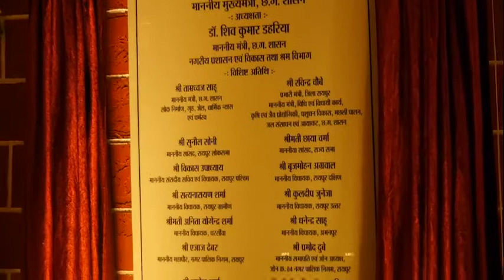old jawaher bazar raipur